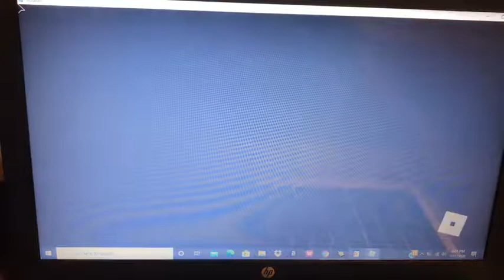Cosmetic Grinding Pt.4 || Roblox Dungeon Quest